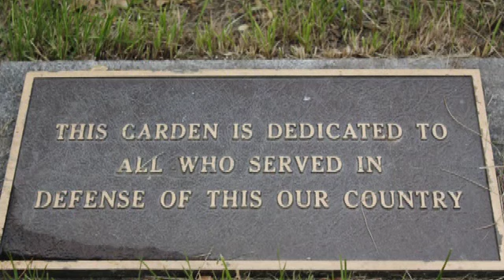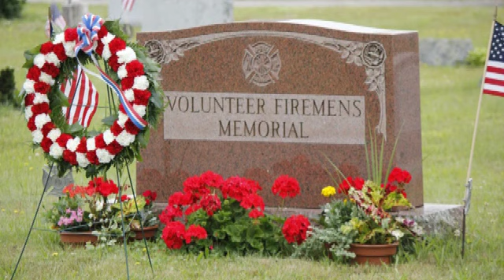581-1 Memorial Day2012